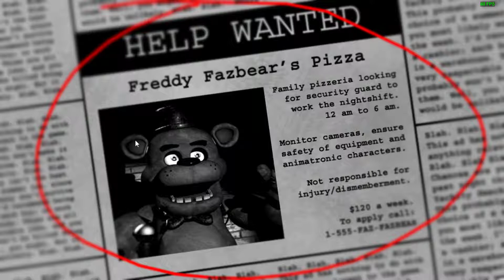LETS PLAY - Five Nights at Freddy's - Test Drive - DB333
This week we're looking at Five Nights at Freddy's, the clickbait king of 2014. Does it still hold up? Let's test it out.